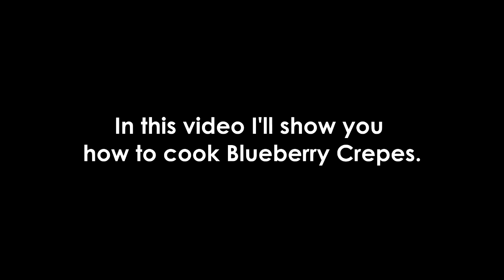How to Make Blueberry Crepes | Growtopia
In this video I'll show you how to make Blueberry Crepes from the new Cooking update!